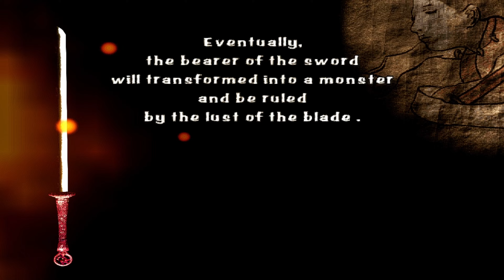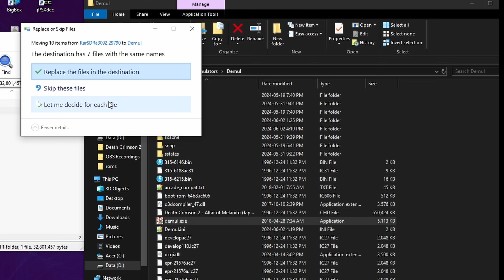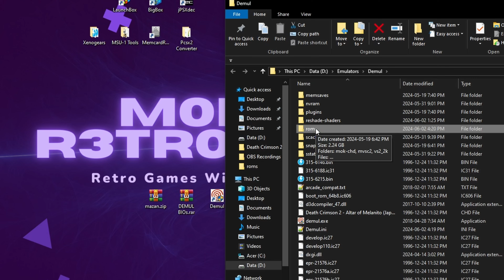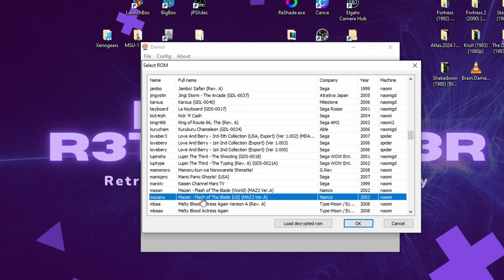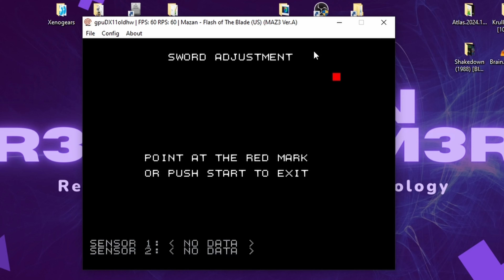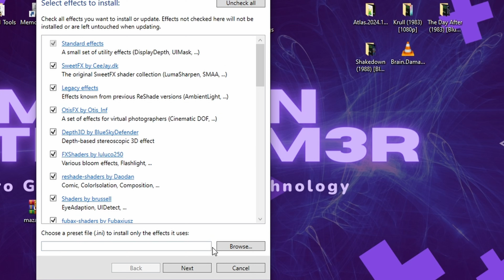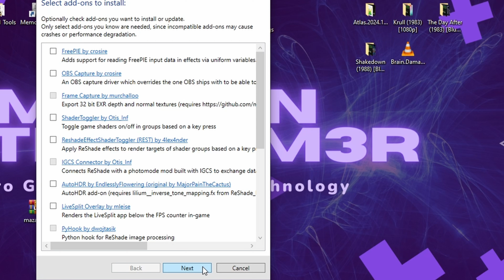⭐ MAZAN - Flash Of The Blade - 100% Full Game Walkthrough | Arcade | 4K/60ᶠᵖˢ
🔹🔷 *Experience Mazan - Flash Of The Blade in Stunning 4K/60fps* 🔷🔹
*Embark on a complete walkthrough of Mazan - Flash Of The Blade, the captivating arcade gem from Namco. Witness the action unfold as I delve into this thrilling adventure on my PC, powered by the Demul emulator and enhanced with ReShade.*

🔹🔷 *About Mazan - Flash Of The Blade* 🔷🔹
*Step into the shoes of an ancient samurai warrior in this groundbreaking title released by Namco in 2002. Mazan is a pioneer in motion-sensing technology, predating its widespread adoption on home consoles like the Nintendo Wii and Microsoft Kinect. Armed with a katana sword, players utilize advanced positional sensors to control every swing and movement with precision.*

🔹🔷 *Gameplay Overview* 🔷🔹
*In Mazan, your skill with the sword determines your fate. Navigate through three challenging stages, battling waves of gruesome undead creatures. Slash objects to reveal hidden treasures and master the art of parrying to thwart oncoming attacks. With each successful parry, you can stagger your foes before delivering the final blow.*

🔹🔷 *Immerse Yourself in Arcade Excellence* 🔷🔹
*Mazan - Flash Of The Blade is a testament to arcade ingenuity, offering a unique and exhilarating gameplay experience. Whether you're a seasoned gamer or a newcomer to the arcade scene, Mazan promises to captivate and delight with its innovative mechanics and thrilling action.*

*Join me on this epic journey as we unravel the mysteries of Mazan and conquer its formidable challenges. Let the adventure begin!*

🔹🔷 *NOTES* 🔷🔹
*This time, I've included an additional chapter at the end of the video to assist viewers in setting up the emulator and ReShade settings, just as I have done, as well as guiding them through the process of calibrating the gun.*

🔹🔷 *CHAPTERS* 🔷🔹
*[00:00:00] Intro*
*[00:01:34] Stage 1*
*[00:08:26] Boss - Demon Lynx*
*[00:10:43] Stage 2*
*[00:16:30] Boss - Nefarious Arachnid*
*[00:20:23] Stage 3*
*[00:23:41] Boss - Sorcerer*
*[00:26:58] Ending*
*[00:27:48] Credits*
*[00:28:37] Emulator Settings*
*[00:31:30] Gun/Sword Calibration*
*[00:32:19] Reshade Setup/Settings*
*[00:33:59] Settings Comparison*

It helps the channel a great deal. Thank you and enjoy your day.* 😀